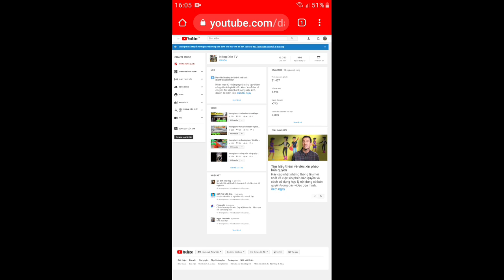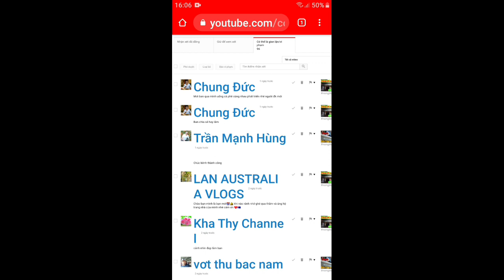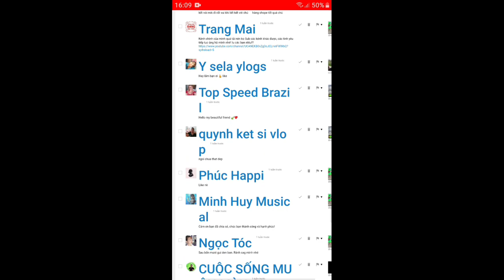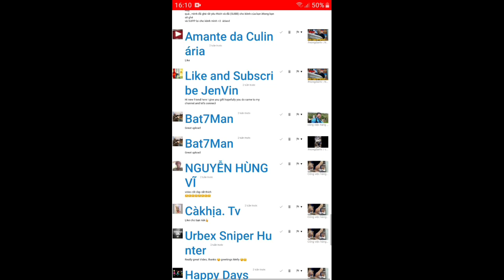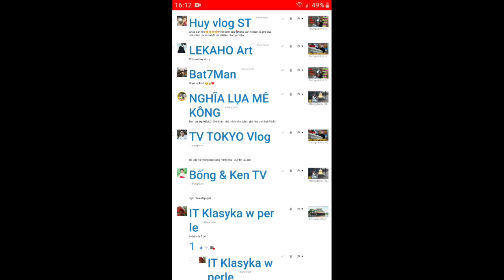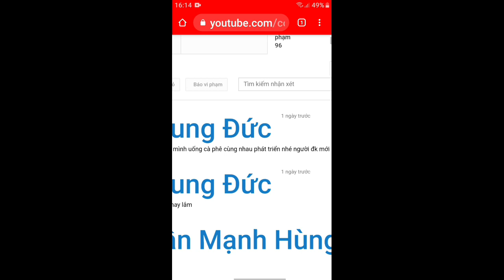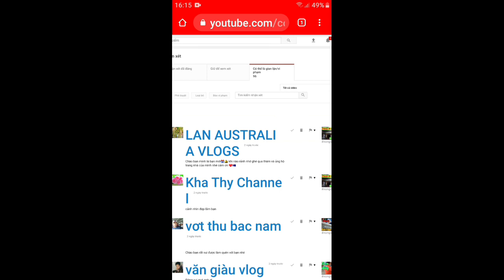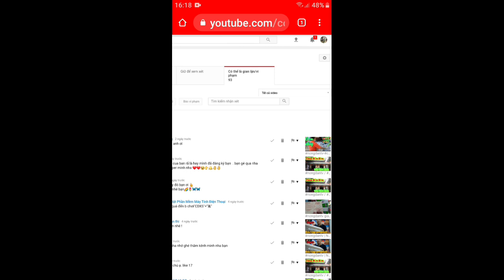S.P.A.M và cách giúp bạn đến thăm nhà né gậy youtube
Chào các bạn video trên chỉ mang tính xây dựng cộng đồng nếu có gì không vừa lòng mong mọi người bỏ qua cho.nongdantv.cachnespam.